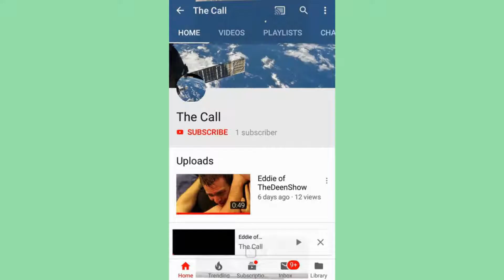মায়ের মর্যাদা এবং আল্লাহর মর্যাদা - শেখ ড খোন্দকার আব্দুল্লাহ জাহাঙ্গির Part 5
Tranquility. This channel aims to upload the sound quality improved version of the lectures without changing the content.
Spread the words. :)

Music
Muhammad Al Muqit
موسى العميرة-أبوعلي AboAliMosa I المنشد أحمد المقيط

Best of luck. Stay in peace.